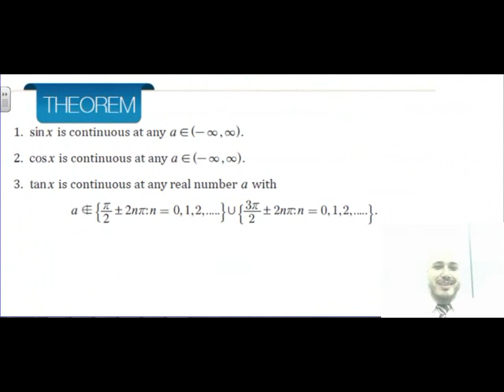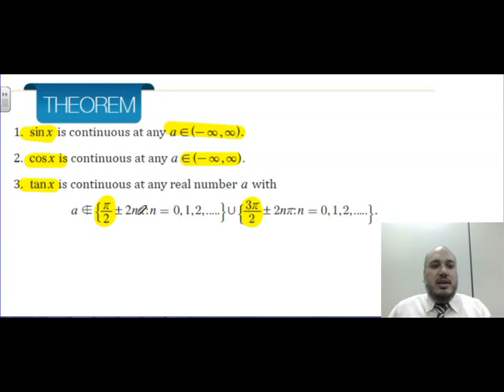Math 150 - Section 1.6: Limits of Trigonometric Fu